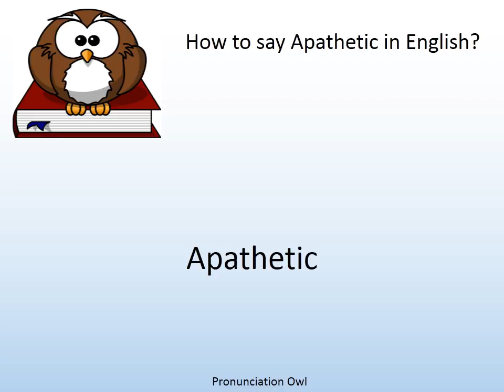How to say Apathetic in English? - Pronunciation Owl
How to say Apathetic in English? Learn the pronunciation of Apathetic!